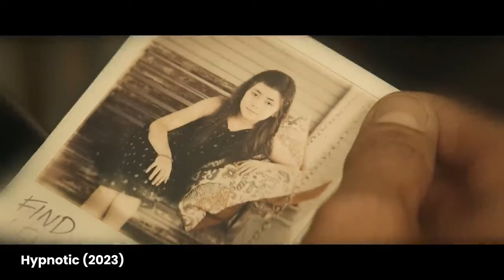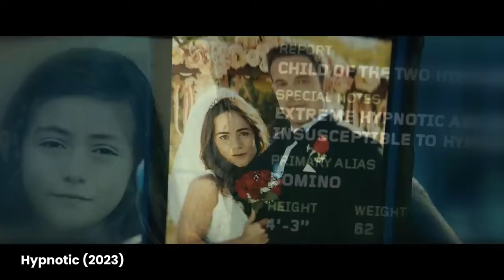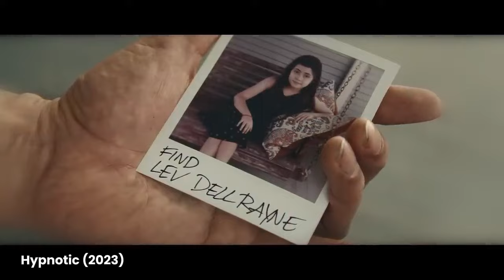He relives the same day for 865 times and discover it's a CIA simulation 😱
Hyptnotic (2023)